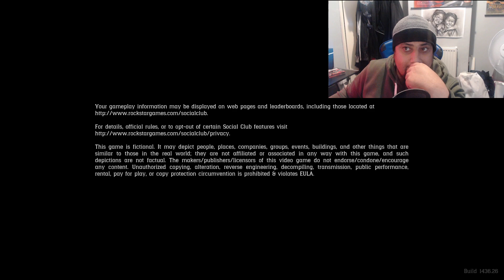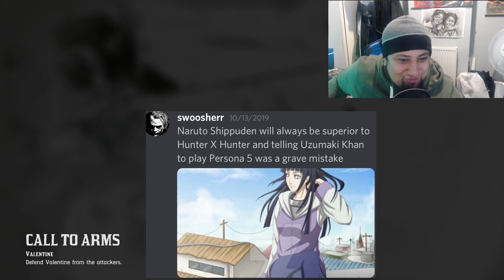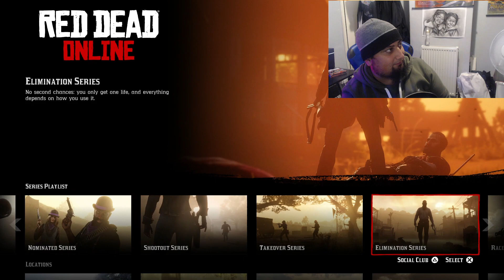Uzumaki khan plays Red Dead Online Survival Mode (15/8/2021)